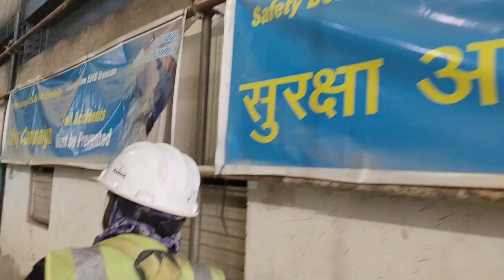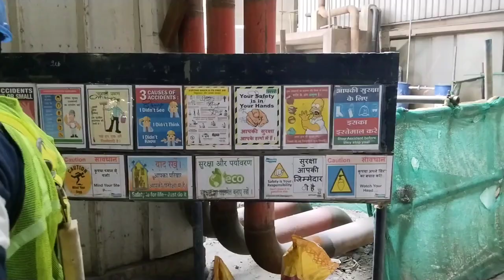Power Plant Inside Tour Vlog | Thermal Power Plant | Boiler | Electricity | JSTPS Malawan, Etah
Jawaharpur Vidyut Utpadan Nigam Ltd. Is a Special Purpose Vehicle (SPV) of U.P Rajya Vidyut Utpadan Nigam Ltd. (A 100% subsidiary of UPRVUNL). 2x660MW Super Critical Thermal Power Station Jawaharpur is being installed by Jawaharpur Vidyut Utpadan Nigam Ltd on EPC Basis. The EPC contract has been awarded to M/s Doosan Power System India Pvt. Ltd.

PLANT LOCATION

Jawaharpur Power Station is located in Malawan village, Distt- Etah, Uttar Pradesh Which is about 47 km from Agra. Agra is connected by air/rail and road route from other major cities.